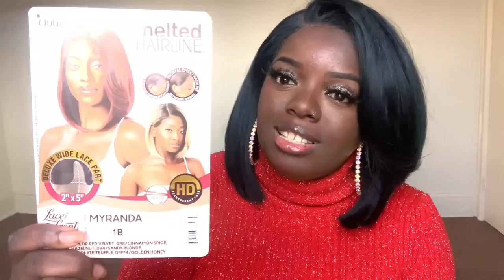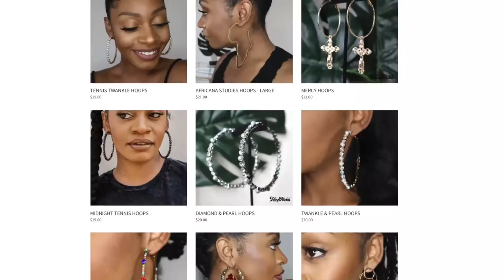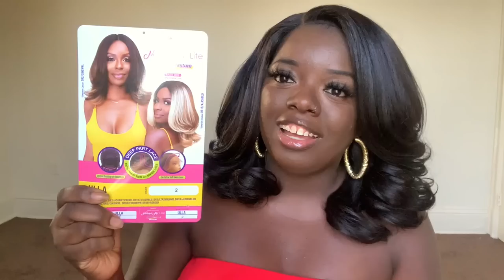5 WIGS UNDER $30! 🤯 BOMB HOLIDAY HAIR! | MAKE YOUR WIGS LOOK NATURAL!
Get into these holiday wigs for under $30! Beginner friendly synthetic wigs + ways to make your wigs look natural. Melt these synthetic wigs like a pro! Looking good doesn't have to be expensive. Where my budget baddies at? Let's get into these holidays hairstyles!

Want bomb earrings! GET $5 OFF at the The Hoop Mobb! Black-owned!

T I M E S T A M P S   +  P U R C H A S E  L I N K S
0:00 | Intro
0:36 | Styling Wig #1
2:10 | Check out Kie Rashon!
4:05 | Wig #1- Sensationnel “Trissa”
8:12 | Wig #2 - Outre “Myranda”
11:32 | How to Cut a "V" in your lace!
13:10 | Wig #3 - Outre “Catalina”
16:54 | Wig #4 - Sensational “Sugar Baby”
18:34 | Wig #5 - Janet Collection “Ulla”
20:47 | Final Thoughts

Much love,
Gwladys

F A V E   P L A Y L I S T S

F A V E   W I G   L O O K B O O K S